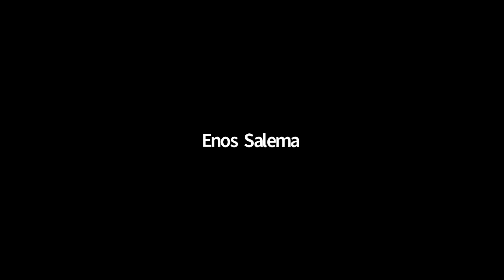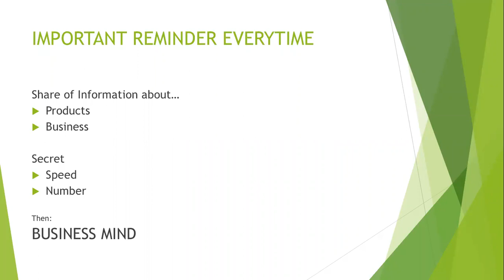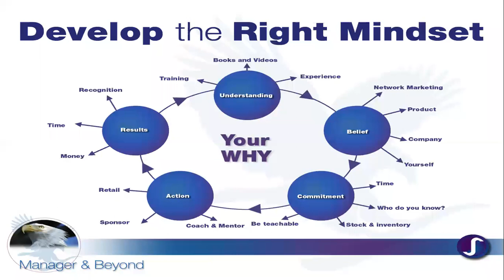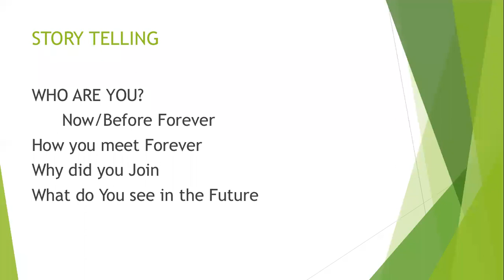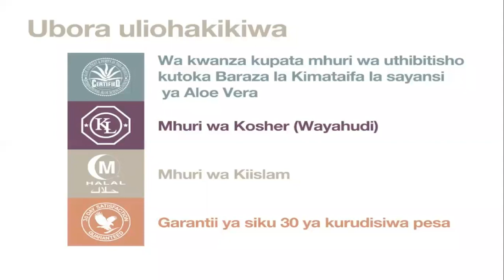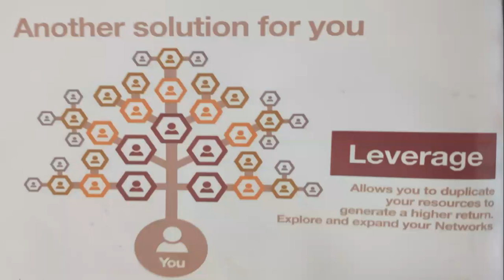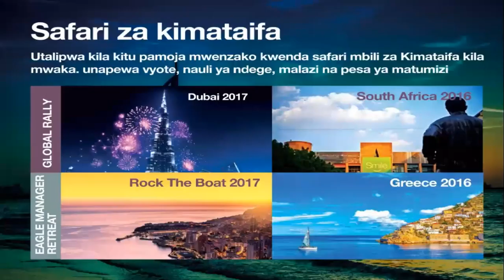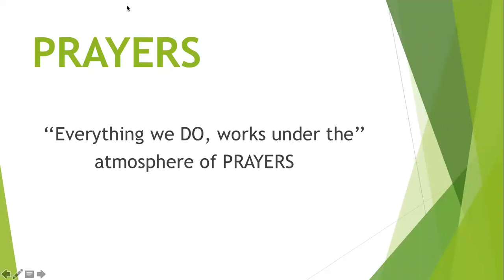How to tell your story and doing an effective presentation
Utajifunza namna ya kuwasiliana na watt, jinsi ya kumfundisha mtu biashara.